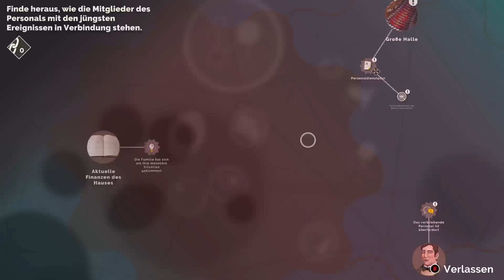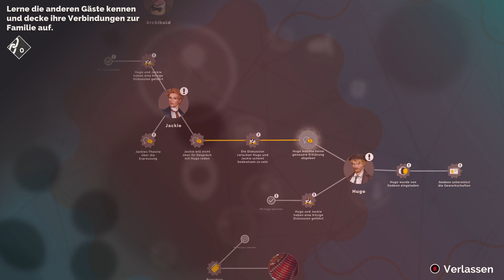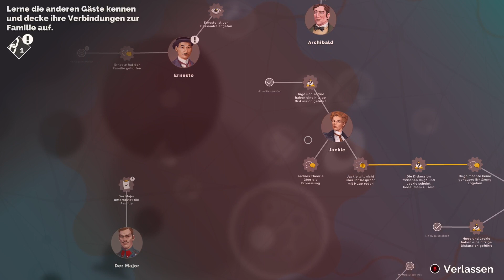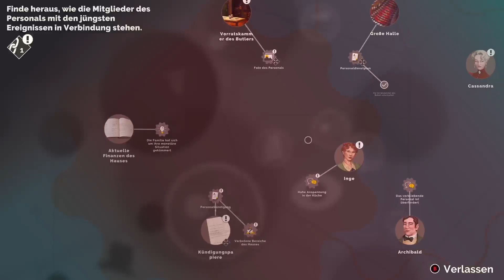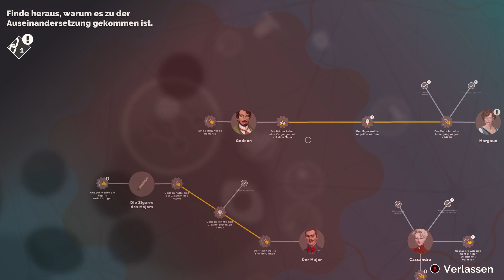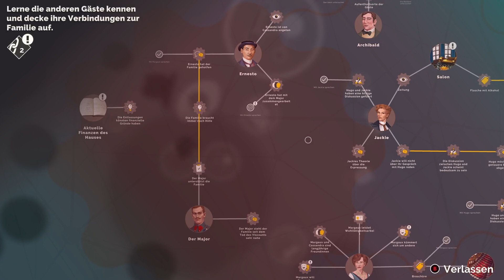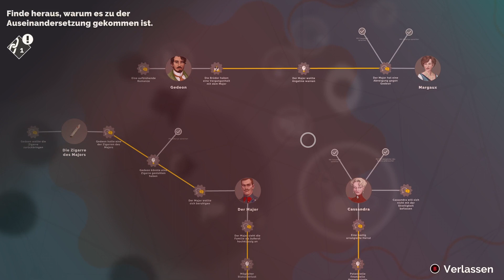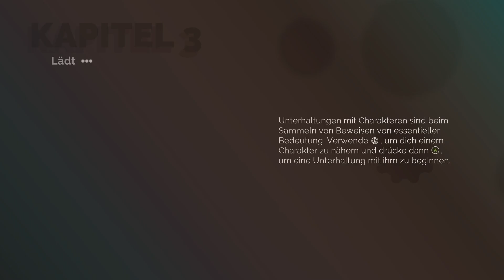Hercule Poirot First Cases Kapitel 2